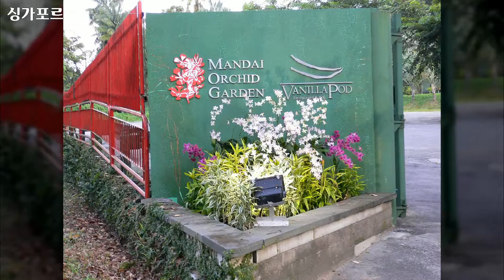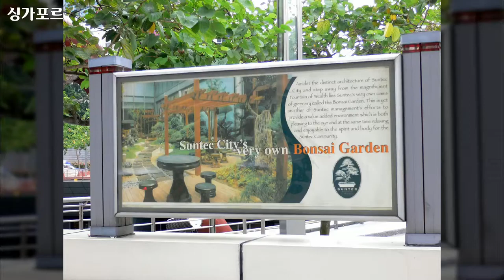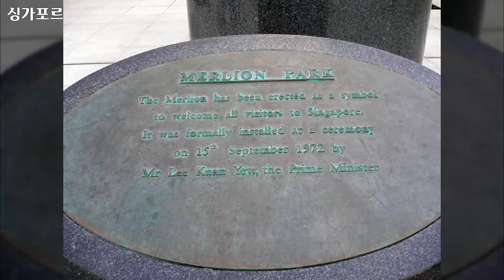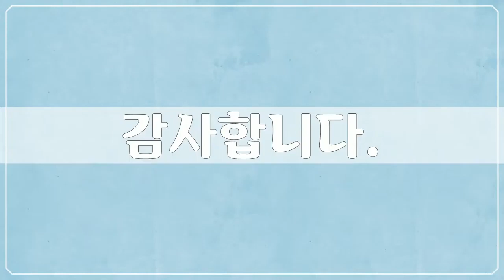싱가포르 6, Asia, Singapore - 78개 싱가포르 사진들 by 서자유, 공유마당, CC BY